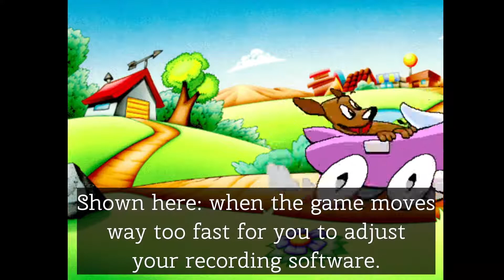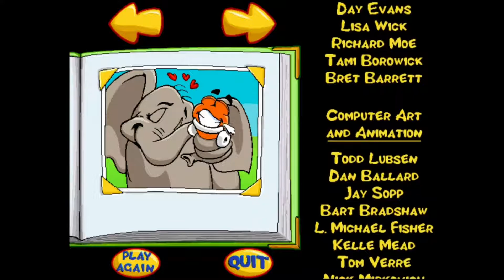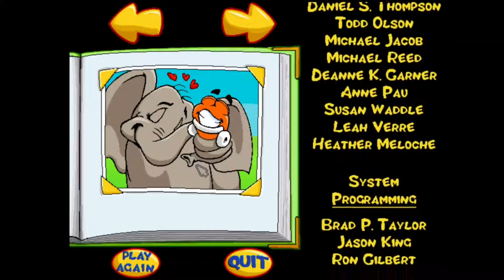Hope Plays Putt-Putt Saves the Zoo: Highlights Reel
I played Putt-Putt Saves the Zoo! Here are some of my favorite moments condensed into about half the time of the stream, which was quite short.